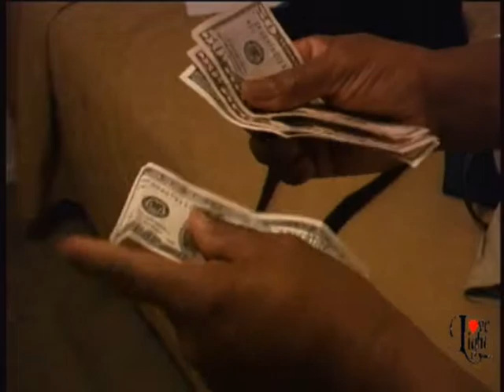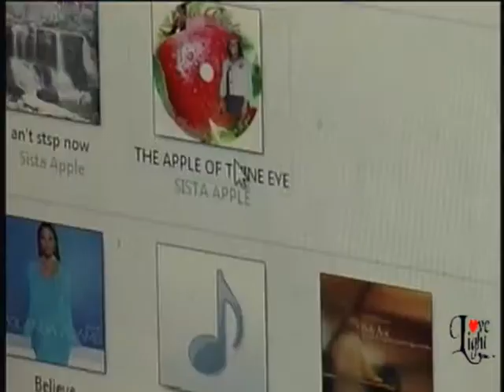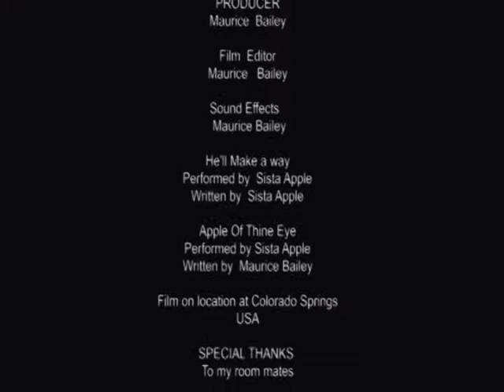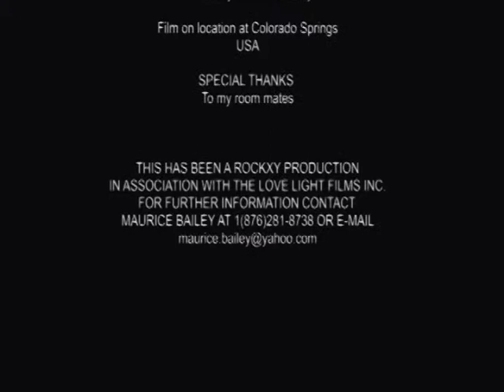TRUE FRIENDS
This my first short movie that i did all by myself.Its a little over 20 mins,you might have seen the first True Friend, but this has a more professional look, its a must see film.A ROCKXY PRODUCTION in association with the LOVE LIGHT films inc.